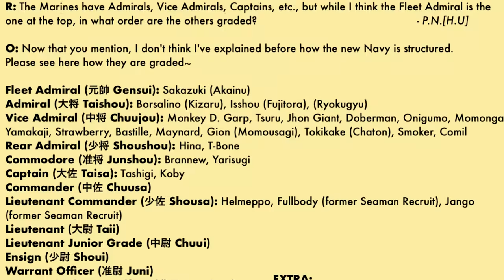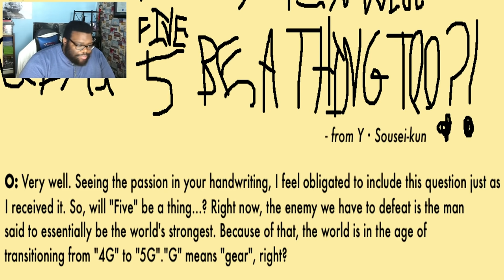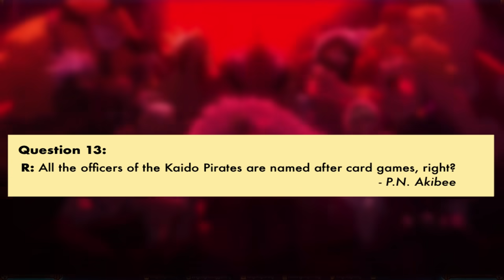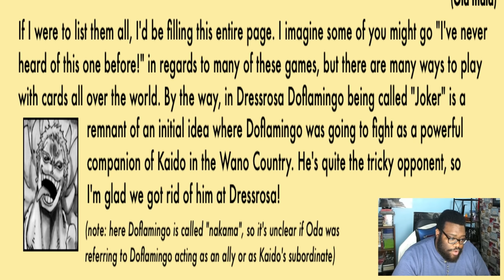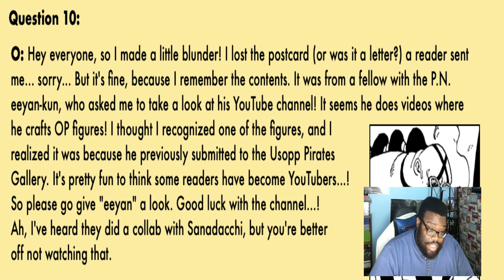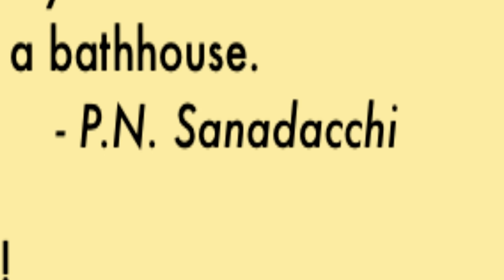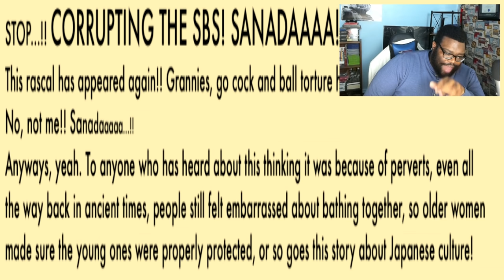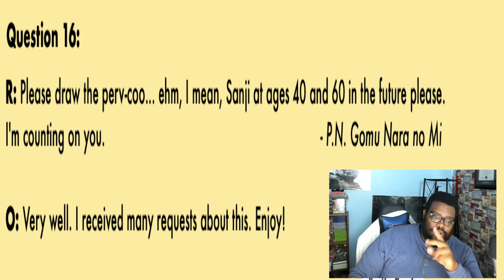Oda REVEAL Kaido Devil Fruit, Talks YouTubers, GEAR 5 LUFFY & WAY MORE | One Piece SBS 98 Discussion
One Piece SBS 98 is a MEATY BOY filled with all the nutrients and proteins that a One Piece fan needs!

Time Stamps:
0:00 - Introduction to the HEFTY SBS 98
1:56 - GEAR 5 LUFFY INCOMING!?
4:43 - Doffy Originally In Wano
8:19 - Oda Talks YouTubers and PERVS OUT! XD
11:41 - Sanji's GREAT OUTCOME NO MATTER WHAT!
14:19 - Strawhat Devil Fruits & Kaido's Devil Fruit Reveal
18:54 - Conclusion to a GREAT SBS